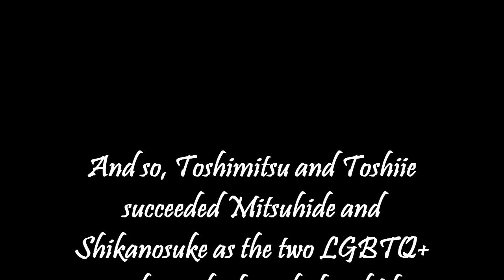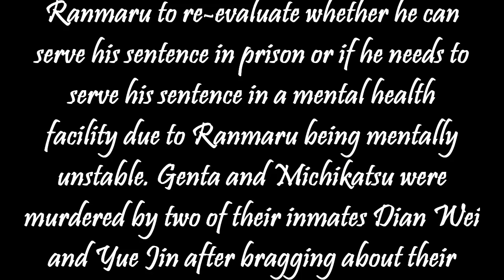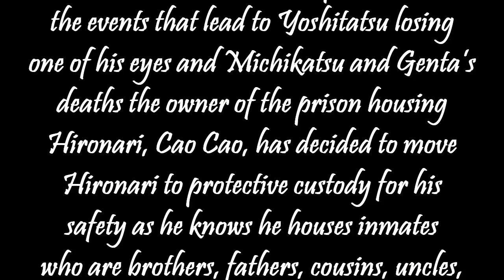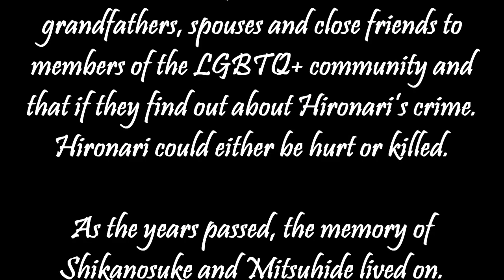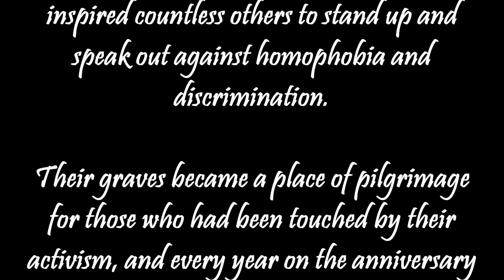Partners in Crime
This is the longest video I made. This idea came up thanks to the song Partners In Crime by Set it Off. Shikanosuke and Mitsuhide are considered partners in crime because they were notorious for fighting for what they believed in and became more 'annoying' towards those who are very anti-LGBTQ+.

As a lesbian myself, I hope that one day I can say that what happens in the video doesn't happen in today's times, sadly, that cannot happen at the moment.

Now for some context for this video
Mitsuhide is gay
Shikanosuke is pansexual
Toshiie and Toshimitsu are in a polyamorous relationship with another person
Nobuyuki is gay and dating Katsuie
Katsuie and Nene are both bisexual
Yoshikage is asexual
Kenshin is a female to male transgender
Aya and Hideyoshi are straight allies
Nobunaga is a straight ally who can talk to spirits
Yoshitatsu, Genta, Hironari and Michikatsu are homophobic bigots
Yu Jin is a court judge who would take away the right to a lighter sentence if it is a hate crime
Man Chong is a cute little psycho who is the jury foreman in this video
Lu Bu is a cop
and now for why certain characters are prison inmates
Zhou Yu killed the jealous man who poisoned his best friend Sun Ce's food
Masamune killed someone who broke into his and his father's house however the victim's family hired a good lawyer hence why he is in prison
Zhang Bao killed Guan Xing's abusive partner thinking if he didn't do something, Guan Xing would be dead
Jia Xu started off in a low security prison until he started killing inmates who assualted other inmates who seem like easy targets and had his sentence turn into life in the borderline maximum security prison
Gan Ning is the same case as Jia Xu but instead his targets were pedophiles
Ranmaru was s*xually assualted by someone and he killed them and suffered the same fate as Masamune (Victim's family hired a good lawyer that got him thrown behind bars)

Ranmaru's reasoning for attacking Yoshitatsu in prison, well, not only did he get fed up with Yoshitatsu complaining about Mitsuhide and Shikanosuke's spirits haunting him, he's mentally unstable because of the trauma of what happened to him and how the justice system protected his attacker, so, he's bound to become mentally ill.